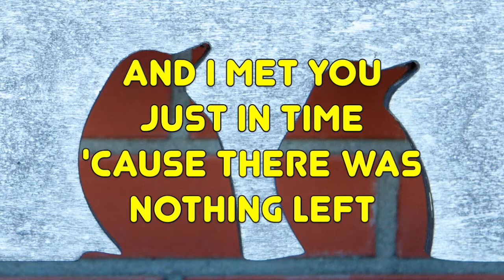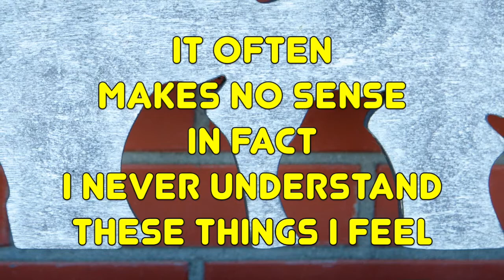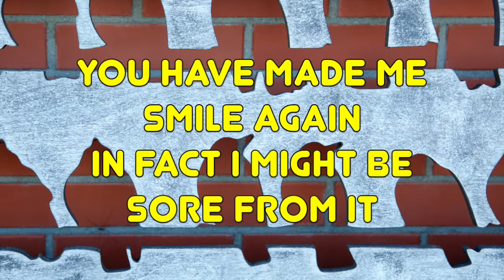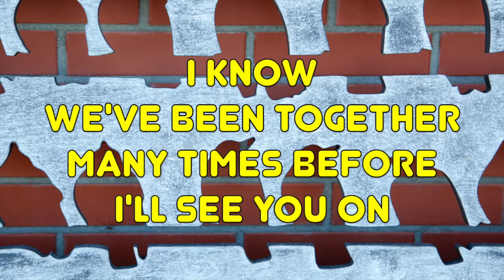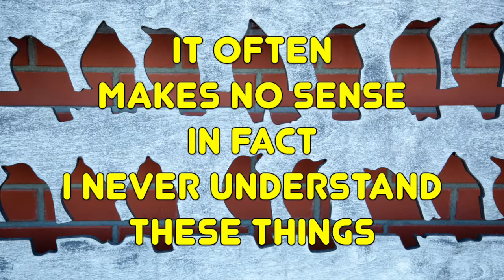Ben Folds Five - Don't Change Your Plans (with Lyrics)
Don’t Change Your Plans by Ben Folds Five;
Album: The Unauthorized Biography Of Reinhold Messner (1999);
Songwriter: Ben Folds.